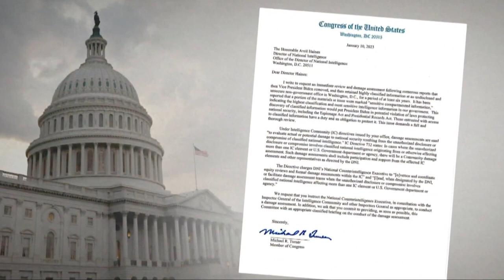President Biden says he was surprised classified documents were found at Penn Biden Center office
Here's what President Biden had to say after classified documents were found in an office...

(AP) President Joe Biden said Tuesday he was surprised when informed that government records were found by his attorneys at his former office space in Washington. He was asked about the issue after the top Republican on the House Intelligence Committee requested that the U.S. intelligence conduct a “damage assessment” of potentially classified documents.

Speaking to reporters in Mexico City, Biden said his attorneys “did what they should have done” when they immediately called the National Archives about the discovery at the offices of the Penn Biden Center. He kept an office there after he left the vice presidency in 2017 until shortly before he launched his presidential campaign in 2019.

The White House confirmed that the Department of Justice was reviewing “a small number of documents with classified markings" found at the office.

“I was briefed about this discovery and surprised to learn that there are any government records that were taken there to that office,” Biden said in his first comments since news of the Nov. 2, 2022, document discovery emerged Monday. He added that “I don’t know what’s in the documents" and that his lawyers had suggested he not ask.

Earlier Tuesday, Rep. Mike Turner sent the request to Director of National Intelligence Avril Haines, saying that Biden's retention of the documents put him in “potential violation of laws protecting national security, including the Espionage Act and Presidential Records Act.”

Irrespective of a federal review, the revelation that Biden potentially mishandled classified or presidential records could prove to be a political headache for the president, who called former President Donald Trump’s decision to keep hundreds of such records at his private club in Florida “irresponsible. ”